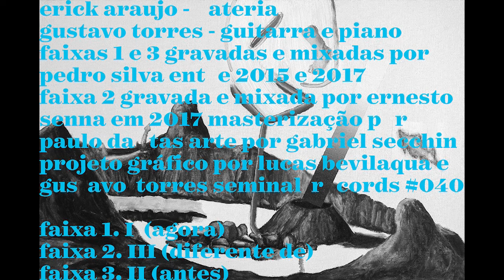Bronte - Bronte [full album, SR040]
00:03 I (agora)
19:18 III (diferente de)
37:42 II (antes)

Erick Araújo- drums
Gustavo Torres- guitar and piano

Tracks 1 and 3 recorded and mixed by Pedro Silva between 2015 and 2017.
Track 2 recorded and mixed by Ernesto Senna in 2017.
Mastering by Paulo Dantas
Artwork by Gabriel Secchin
Graphic Design by Lucas Bevilaqua and Gustavo Torres.

Erick Araújo- bateria
Gustavo Torres- guitarra e piano

Faixas 1 e 3 gravadas e mixadas por Pedro Silva entre 2015 e 2017
Faixa 2 gravada e mixada por Ernesto Senna em 2017.
Masterização por Paulo Dantas
Arte por Gabriel Secchin
Projeto gráfico por Lucas Bevilaqua e Gustavo Torres.

Released June 16, 2017 / Lançado em 16 de junho de 2017